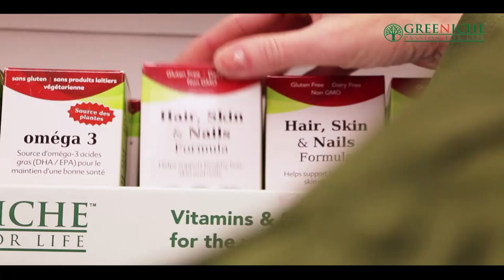TAG Talk Karachi with Kokab Farouqui - February 7 2020